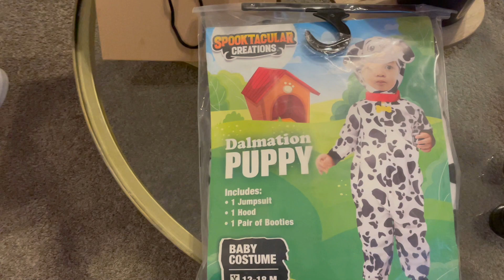Halloween / Party Decor unboxing 👻🎂👧🏻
Kalets first Halloween and her first birthday party decor unboxing

follow my online boutique!